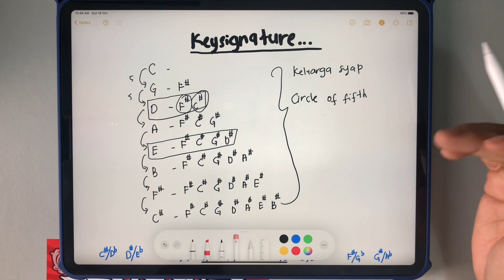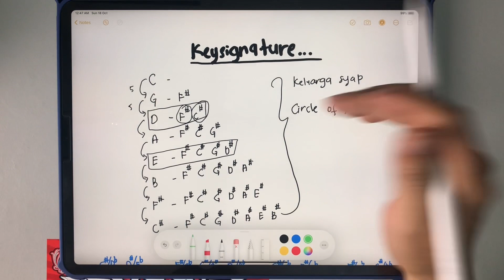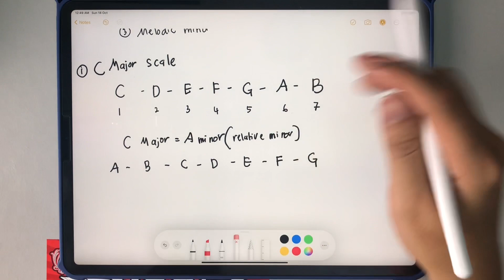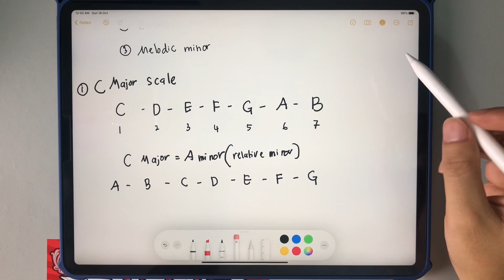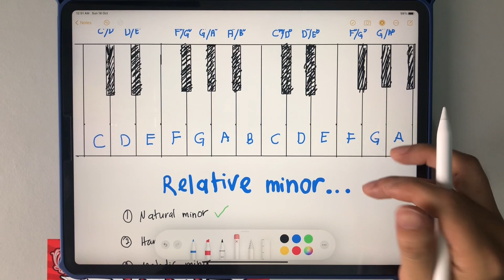Jom Belajar Teori Muzik Bahagian 2 (Relative Minor)